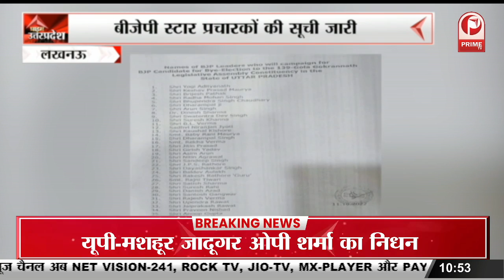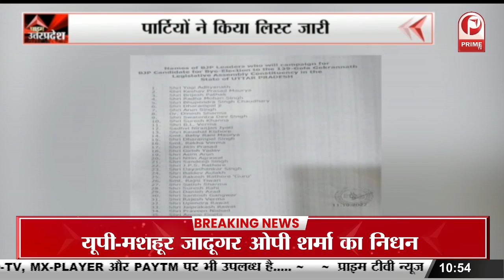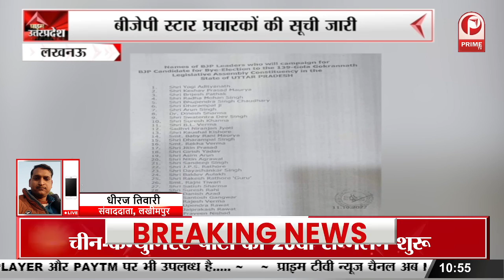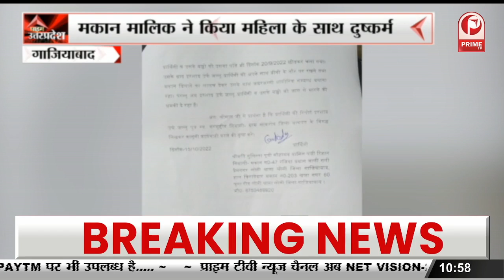Lucknow : बीजेपी स्टार प्रचारकों की सूची जारी || Prime Tv